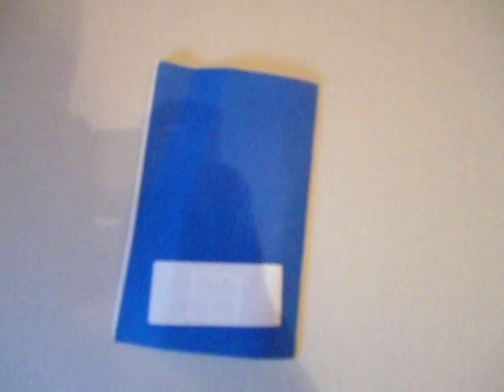How To Destroy a Book